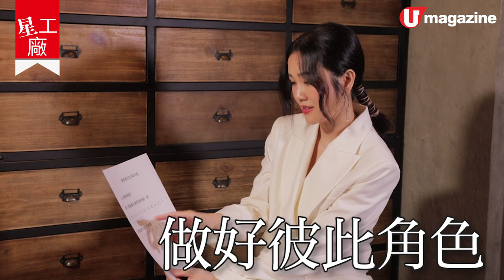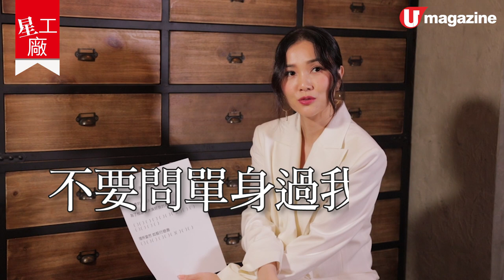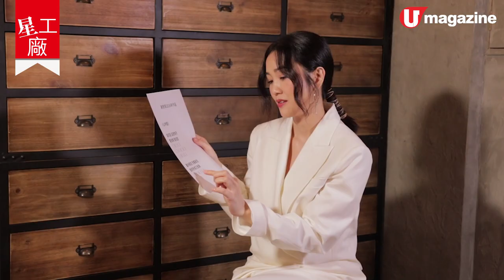【星工廠】謝安琪考起謝安琪 竟然背唔出林夕嘅歌詞？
【星工廠】唔只做人妻要講求「偽術」，就連開紅館演唱會《 kay... isn't me. Live 2019》，Kay 都話會當成是藝術品咁樣做，大家想聽咩歌？Kay 又開始記歌詞未？一直考考佢！

全方位緊貼《U Magazine》社交平台